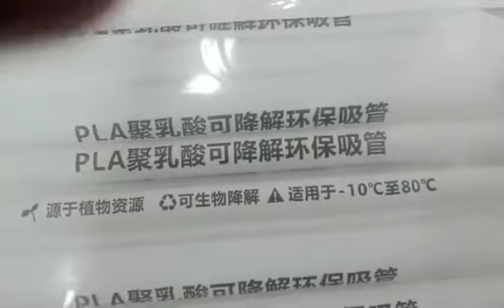Single Straw Packing Machine connecting with Group Straw Packing Machine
With printing function & location tracking function